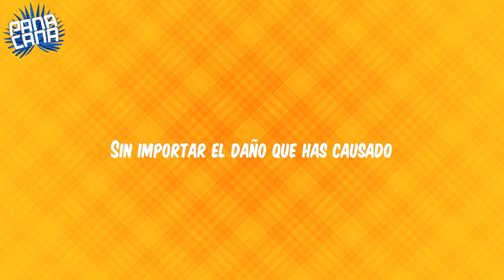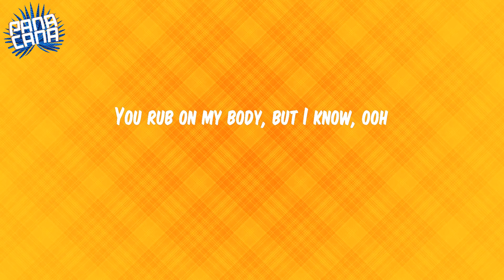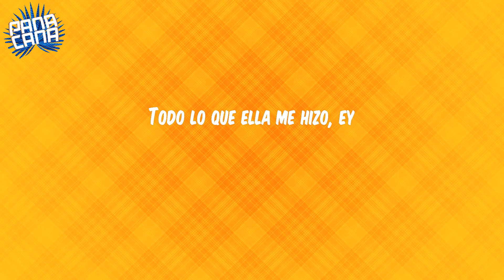(Letra/Lyrics) Nostálgico - Rvssian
Lyrics:
Eh, eh, eh-eh
El Rvssian
Hicimo’ el amor en el baño (Rvssian)
Te quiero pa'trá' y eso es malo
Malo, malo, pero malo
Malo, malo, pеro malo
Estar cerca dе ti, pa' mí eso es malo
(Eh, eh, eh-eh), pa' mí eso es malo
Don't mind me, amor
Estar cerca de ti, pa' mí eso es malo
(Eh, eh, eh), pa' mí eso es malo
Que se muera mi flor, difícil me la pusó
Rauw Alejandro (eh, eh, eh-eh)
Chris Brown
Dímelo, Rvssian